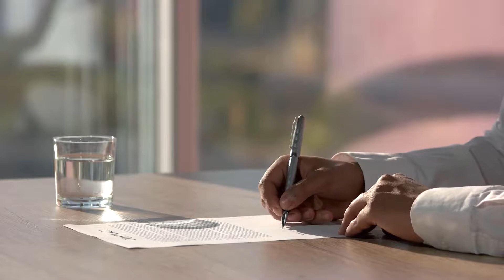What is a Clerical Error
A clerical error or clerical mistake is a mistake made by a clerk who is charged with recording or transmitting a document. The error changes the meaning of the document in some way. There are procedures in place for fixing clerical errors so that documents can be altered to be correct, as it is recognized that errors do happen and there is no benefit in making it difficult to correct them. However, repairing a clerical error is distinct in procedure from making other changes to a document.